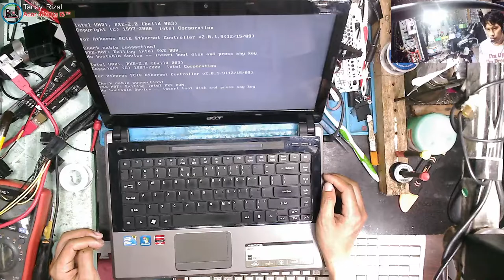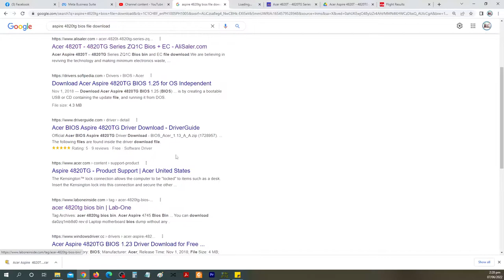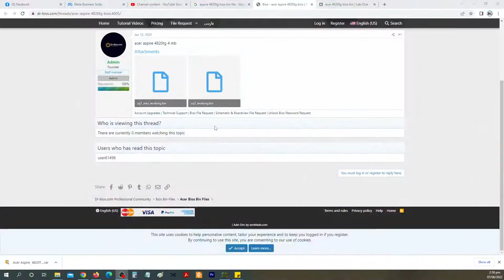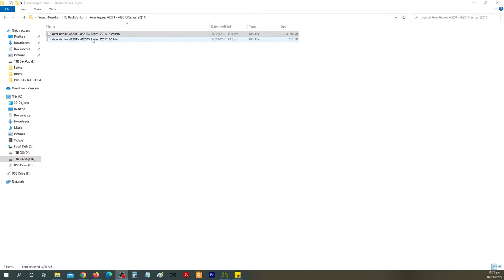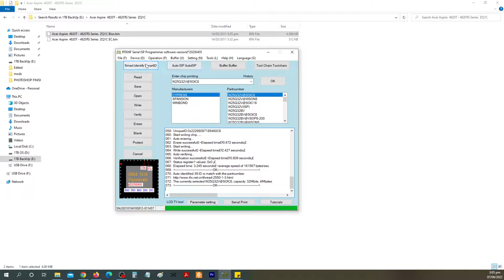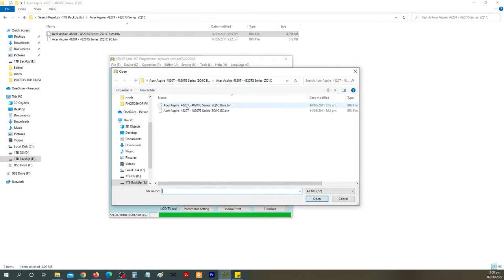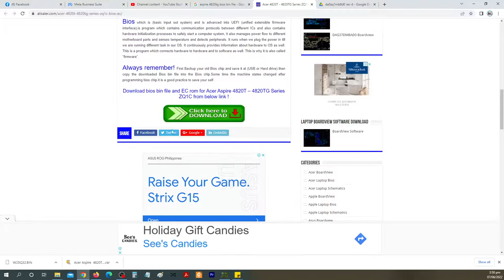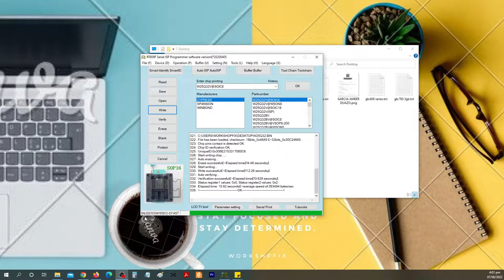Acer Laptop 4820TG ZQ1C - How to Remove BIOS Password by RT809F ISP Programmer